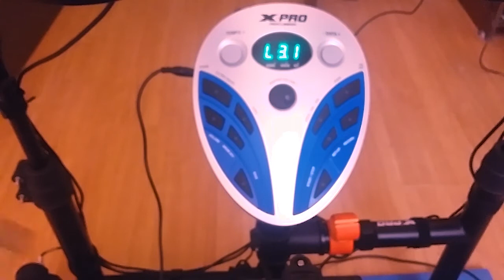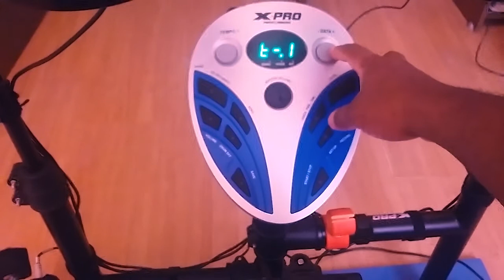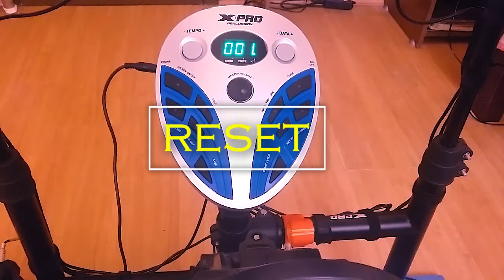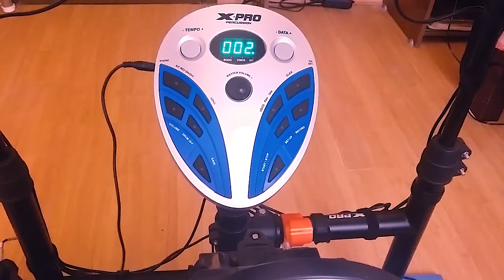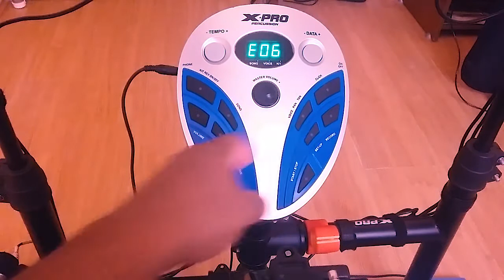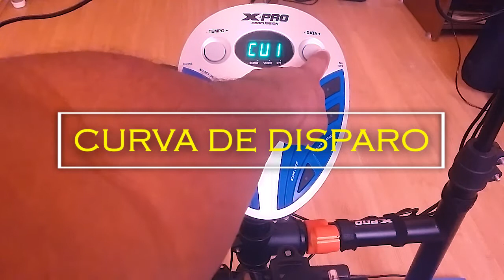Bateria eletrônica configurando os modulos X.pro ED1/ X.pro ED 2 orange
As baterias eletrônicas  de entrada  da C.ibãnez modelos X.pro Ed1 e a X.pro Ed 2 Orange ja vem  com suas principais funções de fabrica.O usuário pode usar as configurações avançadas caso queira optar por uma personalização de configuração pessoal nos seus ajustes.